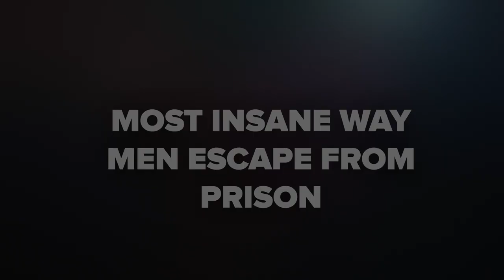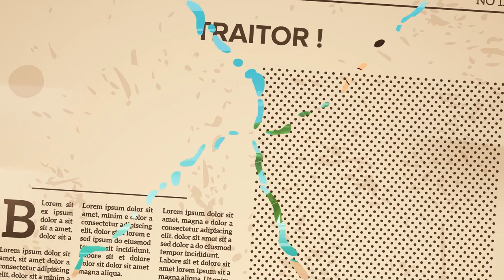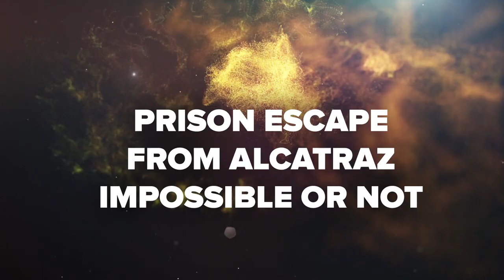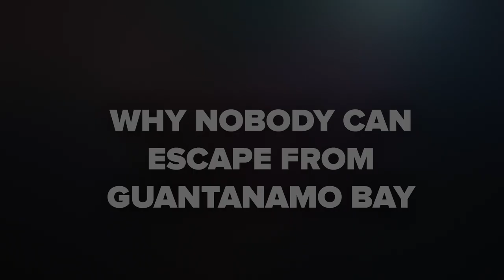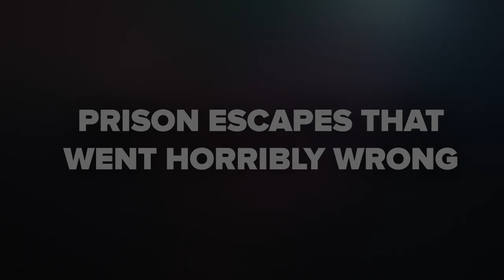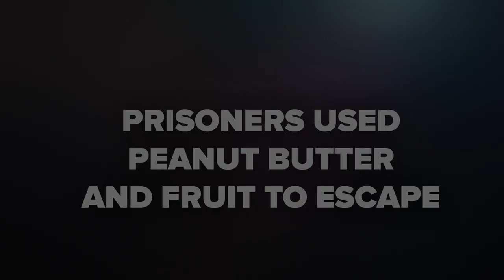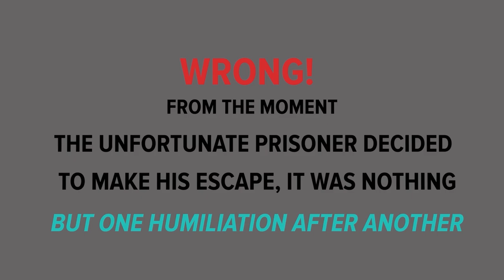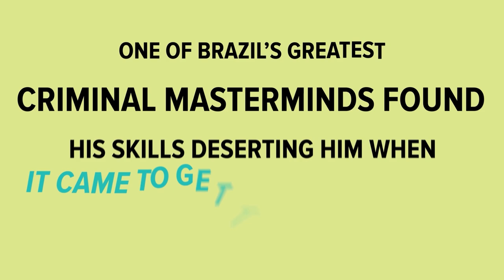Insane Way El Chapo Escaped Prison (And Other Prison Escape Stories)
00:00 Insane Way El Chapo Escaped Prison
07:53 Most Insane Way Men Escaped From Prison
15:25 Why No One Has Escaped Devil's Island Prison
27:37 Maximum Security Prison Escape and Crime Spree
37:46 Prison Escape From Alcatraz Impossible or Not
46:08 Why Nobody Can Escape From Guantanamo Bay Prison
55:09 Prison Escapes That Went Horribly Wrong
01:05:17 Man Robs 24 Banks and Escapes Prison Twice
01:16:51 Prisoners Used Peanut Butter and Fruit to Escape
01:26:53 Dumb Prison Escape Attempts
01:37:29 What Happens if You Break Into Prison